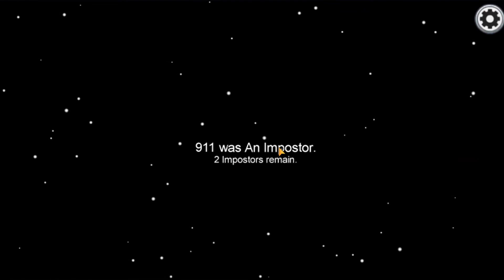TRAIN KEEPS SUSSING ME | Among Us Ft ItzTrain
Sub And Listen To The Podcast ( The Podigy Podcast )

Make sure to join Lui nation and be an inspiration to people everywhere!!!

If you’re reading the description, this is Lui Da Goat's official channel!

 And remember, God said to love one another and to respect everyone.